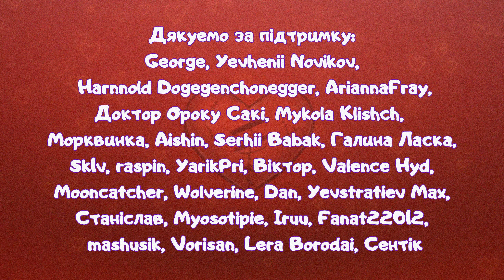Heartmender UKR cover by Oli || Glaze українською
Вокал, зведення: @Oli_Mark
Арт: AriannaFray
Переклад, відео: sovenya
Оформлення обкладинок: AriannaFray, sovenya

Дякуємо за підтримку: George, Yevhenii Novikov,
Harnnold Dogegenchonegger,
Доктор Ороку Сакі, Mykola Klishch, AriannaFray,
Морквинка, Aishin, Serhii Babak, Галина Ласка,
Sk1v, raspin, YarikPri, Віктор Єфремов, Valence Hyd,
Mooncatcher, Wolverine, Dan, Yevstratiev Max,
Станіслав, Myosotipie, Iruu, Fanat22012, mashusik,
Vorisan, Lera Borodai, Сентік